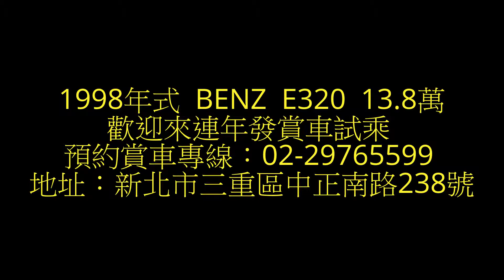我已編輯的影片